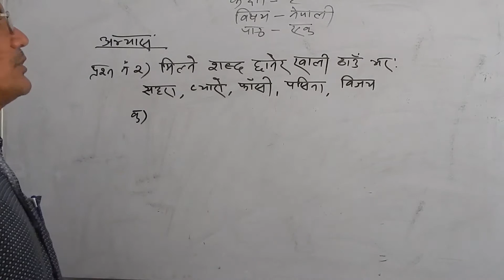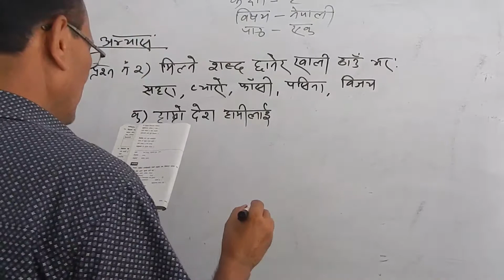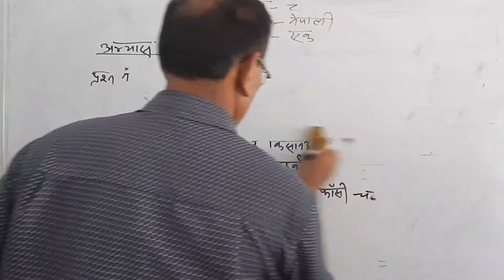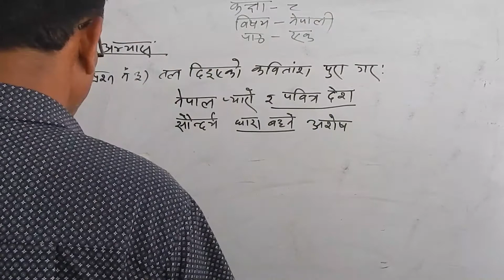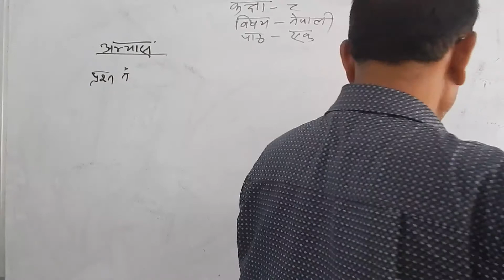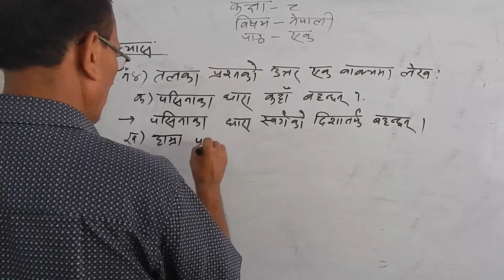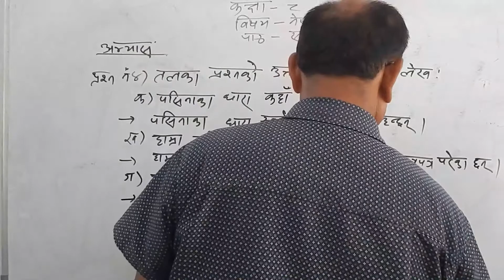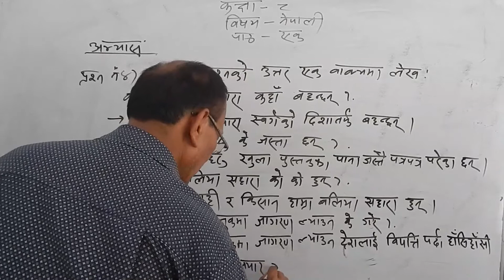नेपाल (पाठ - एक) - अभ्यास | Nepali | Class 8 | Part - I